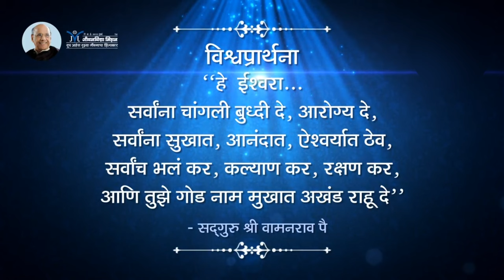तूच आहेस तुझ्या जीवनाचा शिल्पकार | Satguru Shri Wamanrao Pai | Amrutbol- 142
Amrutbol- 142 | तूच आहेस तुझ्या जीवनाचा शिल्पकार | Satguru Shri Wamanrao Pai | You are the architect of your destiny | Tuch ahes tujhya jeevanacha shilpakar

Jeevanvidya teaches man to accept the truth that he alone is responsible for all his actions and also the results or reactions that boomerang from such actions; in other words man himself is responsible for creating his own destiny.  Satguru’s entire philosophy revolves around his important message that, “You are the architect of your destiny”. Jeevanvidya philosophy stresses on the importance of making efforts as opposed to becoming victims of fatalism. In fact, Satguru maintains that, “Efforts have the potential to achieve everything in life including “Self-realization” and, therefore, efforts may be considered even more important than God”.Therefore, the common man has been empowered to change his destiny with the guidance of Jeevanvidya and can experience peace and happiness in his life.

Watch this video to find more..

Related Topics-

- Who Decides Your Future and Destiny?
- Why You Shape Your Own Destiny?
- Why You Shape Your Own Future?
- Why Your Future is In Your Hands?
- Is Everything in my Life Already Destined?
- Is Everything in my Life PreDestined?
- Can I change my Destiny?
- Can I change my Future and Destiny?
- Forget About the Past, Change Your Future